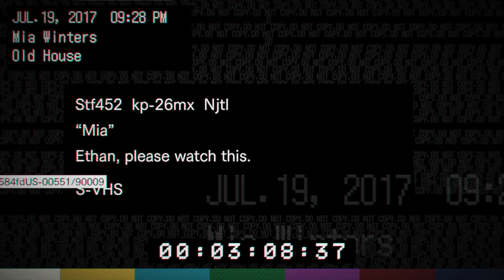RESIDENT EVIL 7 BIOHAZARD Part 9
We continue with Resident Evil 7 Biohazard from where we left off, missing hand and all.